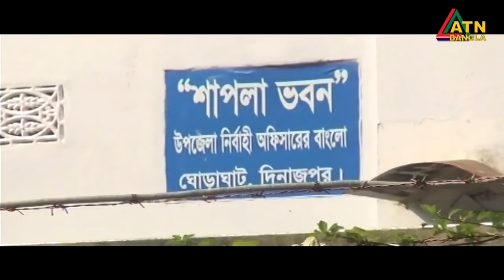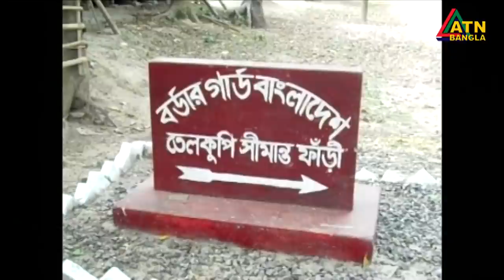এটিএন বাংলা গ্ৰামগঞ্জের সংবাদ | 06.09.2020 | ATN Bangla Gramgonjer Sangbad | ATN Bangla News